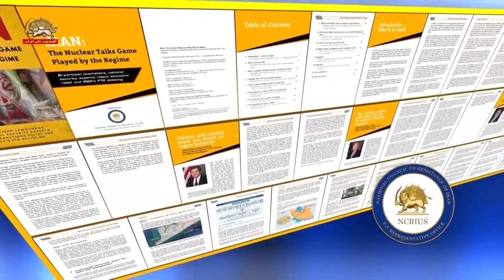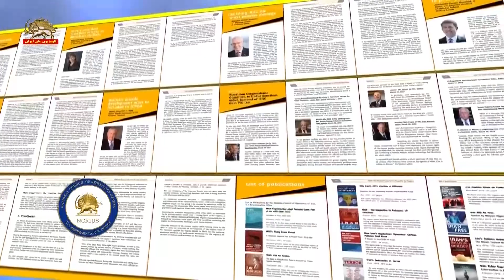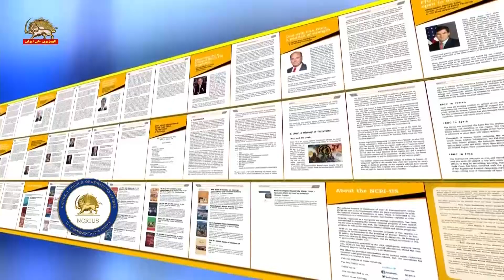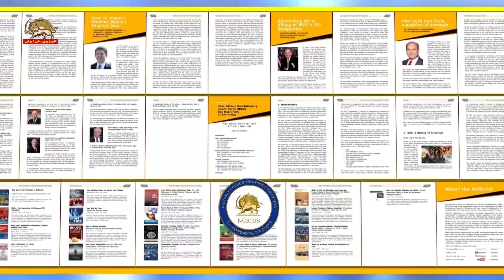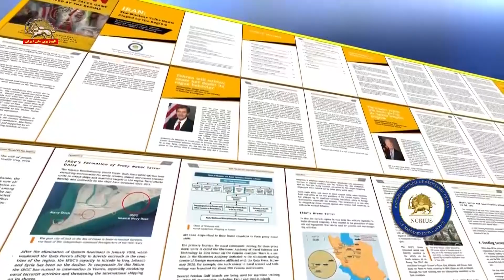دفتر نمایندگی شورای ملی مقاومت ایران در واشینگتن ـ کتاب بازی رژیم در مذاکرات اتمی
معرفی کتاب بازی رژیم در مذاکرات اتمی توسط دفتر نمایندگی شورای ملی مقاومت ایران ـ ۲۴فروردین۱۴۰۱
همزمان با سالگرد شروع مذاکرات اتمی رژیم آخوندی با کشورهای عضو برجام در وین، دفتر نمایندگی شورای ملی مقاومت ایران در آمریکا کتابی تحت عنوان «ایران: بازی رژیم در مذاکرات اتمی» و سوتیتر «قانونگذاران از هر دو حزب و متخصصین امنیت ملی با برداشتن تحریمها و خارج کردن سپاه پاسداران از لیست سازمانهای تروریستی خارجی مخالفت میورزند»، منتشر کرد.

این کتاب که در ۷۰ صفحه و ۱۴ فصل منتشر شده، اوضاع بحرانی رژیم آخوندی و ضعف و درماندگی رژیم در مقابله با قیامهای سراسری مردم ایران و افزایش فعالیتهای کانونهای شورشی را به نمایش گذاشته و نشان می‌دهد که ولی فقیه درمانده ارتجاع، در ترس از استمرار قیامهای ۴ سال گذشته، به روی کار آوردن رئیسی از یک سو و دادن قدرت مطلقه به نیروی سپاه پاسداران روی آورده است.

در این کتاب اظهارات اعضای هر دو حزب دموکرات و جمهوریخواه در سنا و مجلس نمایندگان آمریکا و نیز متخصصین بلندپایه امنیت ملی آمریکا مبنی بر ضرورت اعمال فشار بیشتر بر روی رژیم آخوندی و لغو هر گونه امتیاز به‌ویژه به سپاه پاسداران، برجسته شده است.

متخصصین برجسته هم‌چنین به سیاست درست در قبال رژیم ایران که همانا ایستادن در کنار مردم ایران و حمایت از خواسته اکثریت مردم ایران مبنی بر سرنگونی تمامیت رژیم ولایت فقیه و برقرار یک حکومت جمهوری مبتنی بر رأی و حاکمیت مردم و جدایی دین از دولت پرداخته‌اند.

این کتاب حاوی نظرات اعضای سنا و مجلس نمایندگان آمریکا از هر دو حزب دموکرات و جمهوریخواه، مقامات سابق آمریکا شامل وزرا، معاونین وزرا و مدیرکل های وزارت‌خانه های مختلف آمریکا، ژنرال های ارتش آمریکا و متخصصین از چندین بانک فکری برجسته شامل بنیاد هریتیج، شورای آتلانتیک، مرکز استیمسن، مرکز بلفر برای علوم و روابط بین‌المللی دانشگاه هاروارد، انستیتو ملی برای سیاست عمومی و مؤسسات جیسنا و اینسا می‌باشد که همگی از زوایای مختلف رفتار رژیم ایران و وضعیت بحرانی آنرا بررسی کرده و نتیجه گیری کرده‌اند که تنها سیاست مناسب قاطعیت در برابر رژیم، استمرار تحریمها، نگه‌داشتن سپاه در لیست سازمانهای تروریستی خارجی و مورد حسابرسی قرار دادن مقامات رژیم و همینطور به‌رسمیت شناختن حق مردم ایران برای تعیین سرنوشت و سرنگونی حاکمان خونریز ایران است.